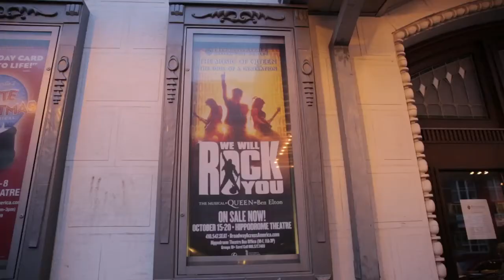We Will Rock You: Kicks Off Tour In Baltimore Before Heading to TUTS!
We Will Rock You features the greatest hits of the legendary British rock group, Queen. It's the world champion of musicals and the show that rocks harder than any other, so don't miss the party! Coming to TUTS January 22 - February 2, 2014